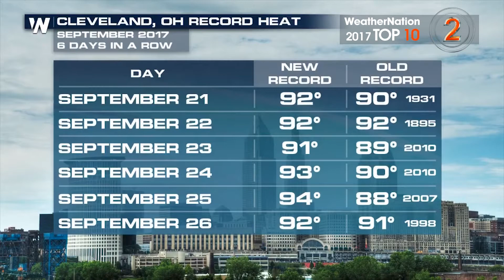Top 10 of 2017: #2 - U.S. Record Heat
Here is #2 on WeatherNation 'Top 10 of 2017'